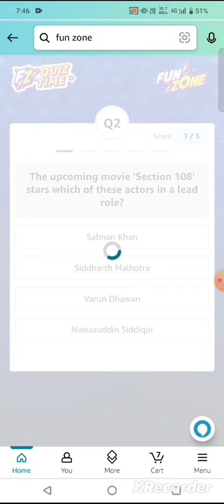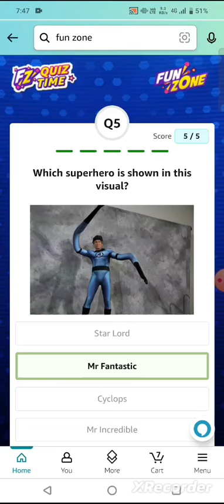20 July Amazon Funzone Points Quiz Answers | Amazon Quiz Today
Amazon Funzone Points Quiz Answers | Amazon Quiz Today  | Quiz Amazon Answers Today

amazon funzone jackpot quiz answers today